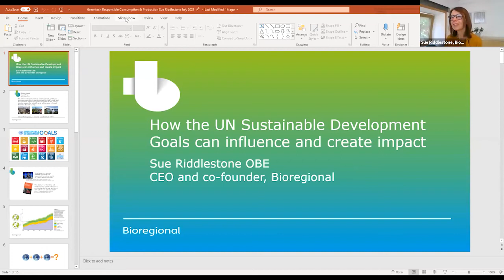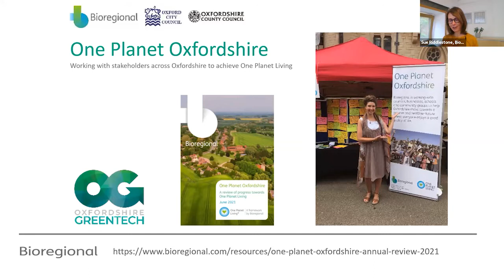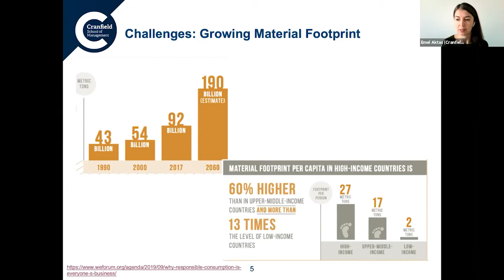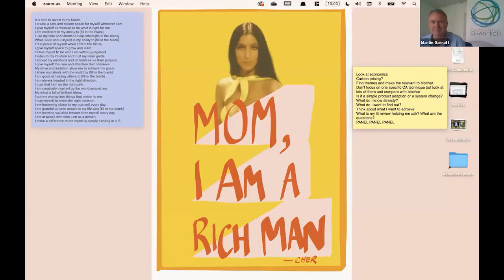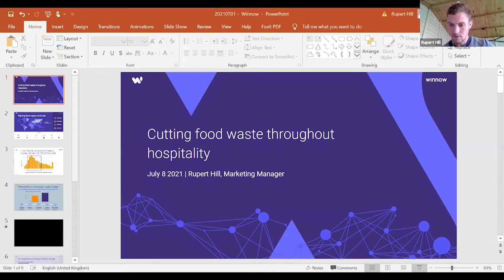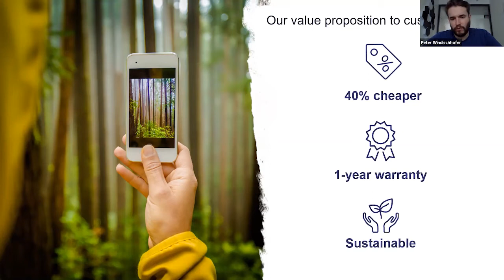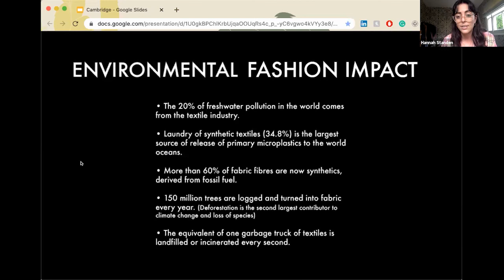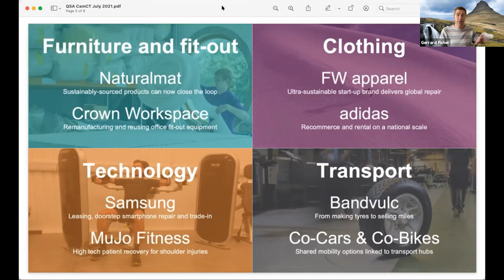Responsible Consumption and Production (SDG12): Expert Talk and Curent Solutions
0:00 Welcome – Martin Garratt

0:31 How the UN SDGs can influence and create impact – Sue Riddlestone, Bioregional

8:48 Challenges & Opportunities – Professor Emel Aktas, Cranfield University

23:38 Cheeky Panda: Chris Forbes

25:44 Earthly Biochar: Lottie Hawkins

32:25 Winnow: a solution for food waste in the hospitality and foodservice industry – Rupert Hill, Marketing Manager, Winnow

39:25 Refurbed: refurbished electronics – Peter Windischhofer, Founder, Refurbed

46:55 Looped: upcycling fashion marketplace – Hannah Standen, Founder, Looped

53:05 Case Study: presenting QSA partner’s innovative work – Gerrard Fisher, Partner – Circular Business Models, QSA Partners

56:52 Q&A - Sylvie Russell